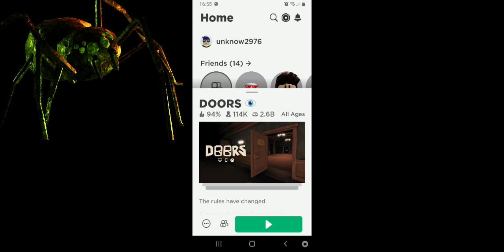Timothy plays doors